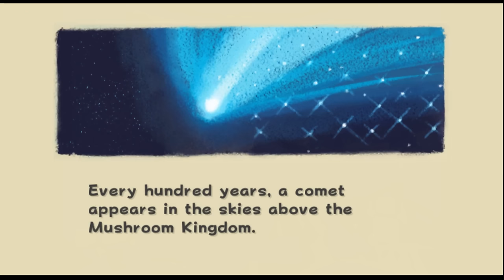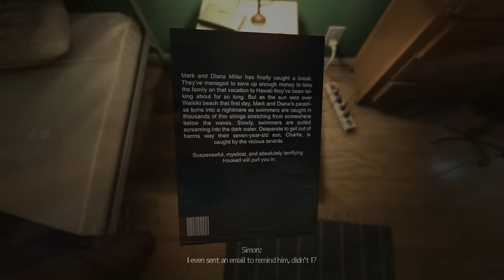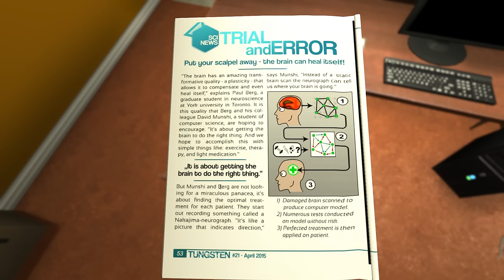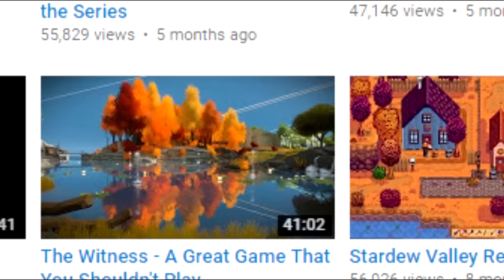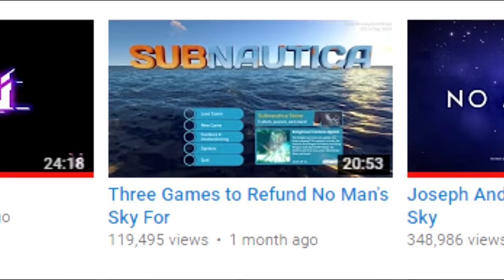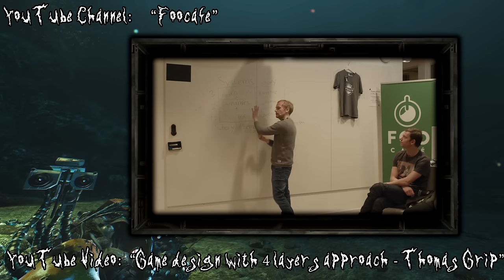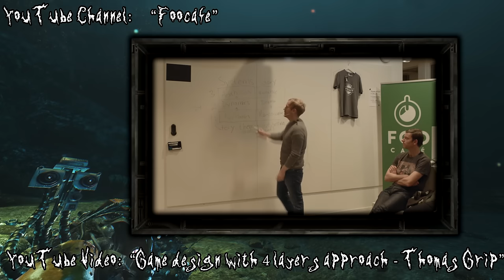Dissection: Amnesia: The Dark Descent vs. SOMA - Part 5 - Story IV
Hello all and welcome to my new series of video looking into the history of Frictional Games and comparing two of their biggest projects;

What makes them good/bad and which is superior. I will be trying to remain as objective as I can throughout the series but I am only human.

I spend a lot of time there everyday, if you would like to chat with me, your more than welcome to.

I hope you enjoy my series it took 3 months of full time to finish and I doubt I will make something like this again. Thanks again, and I shall see yah around :)